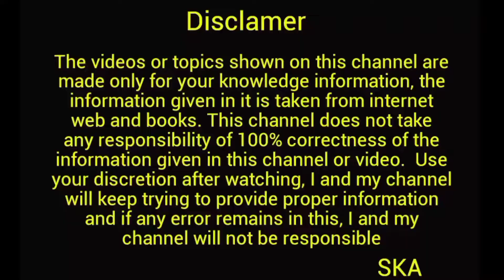आधार से खाते से कट गए हो पैसे" तो100% वापस रिफंड पाने के 5 तरीके( इन तरीकों से रिफंड हो जाता है)SKA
WELCOME TO
                  "Samraat Ki Awaz"

Hamare is channel per aapko Sabhi Tarah Ke knowledgeable video AEPS ATM Scam Fraud aur Government related new scheme jankari bhi aapko video mein update Hote Rahenge...

Samraat Bro Vlog.

F Se Fact

4. Aadhar se paise nikaalte Waqt khate se cut Gaye paise to paise Wapas pane ke Panch tarike...

8. Aadhar Card se thagi Aadhar Card se 5 tarikh ko Se Ki ja rahi hai thagi